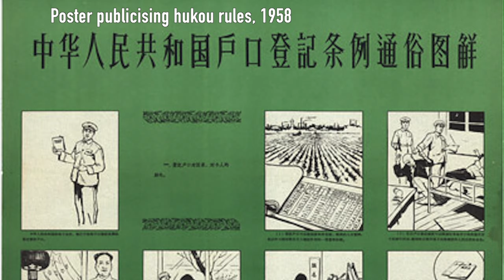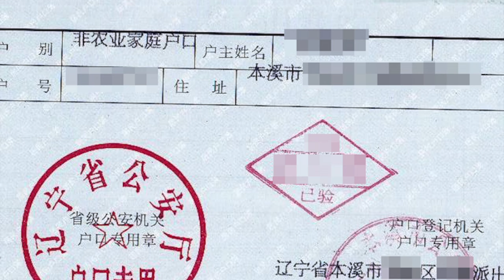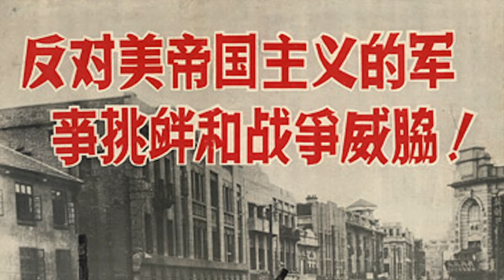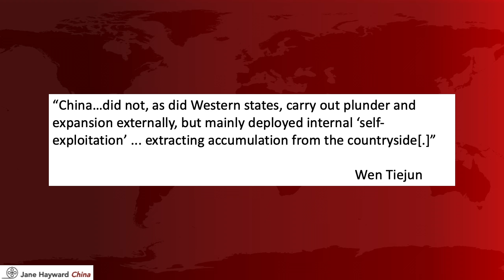China's hukou system: ‘Self-exploitation’ development strategy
China's development from the 1950s onwards has been founded on an unequal urban-rural divide. Which side of the divide people live on is determined by their household registration permit, the hukou. In this video, I explain what that is, why it was implemented, and how it was central to China's industrialisation strategy in the early decades of the PRC.

Images

Thumbnail
- New view in the rural village, 1953

Graphic representation to popularize the rules for household registration in the PRC, 1958

We must keep a firm grasp on the cloth, Shanghai Cotton Factory, 1972

Song Renqiong works on a commune in Shenyang in 1960

Oppose the military provocations and threats of war of American imperialism! 1958

Sources

Jane Hayward, “Reorganising Chinese Labour: The Establishment of the Household Registration System” in Proletarian China: A Century of Chinese Labour, edited by Ivan Franceschini, Kevin Lin, Nicholas Loubere and Christian Sorace, Verso and ANU Press (2022)

Wen Tiejun, "“State capital redistribution and human capital re-accumulation” (“Guojia ziben zai fenpei yu minjian ziben zai jilei”) in What Do We Really Want? [Women Daodi Yao Shenme?] (Beijing: Cathay Press, 2004) (Beijing: Huaxia Chubanshe, 2004).